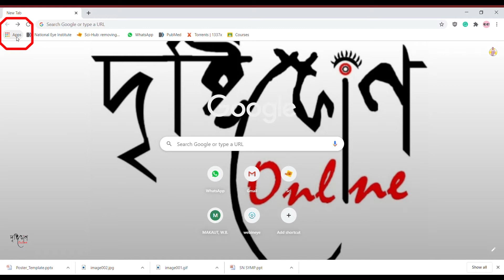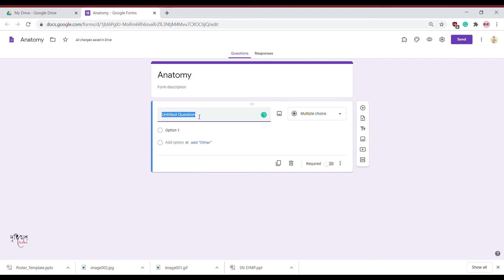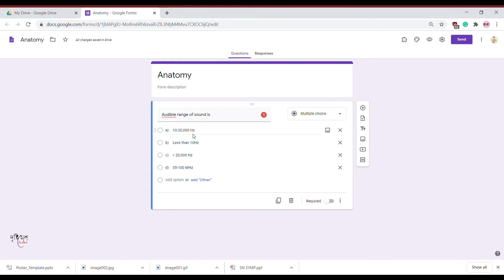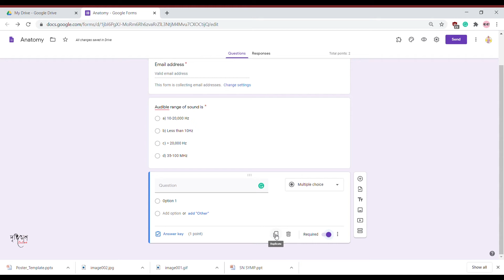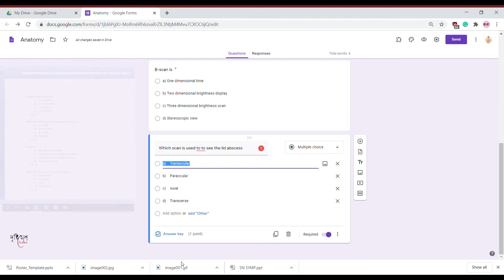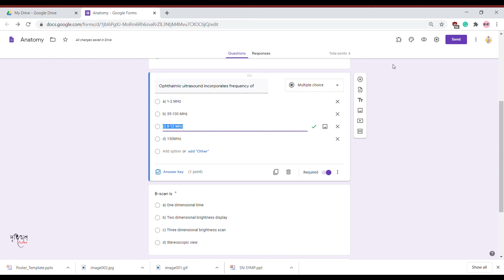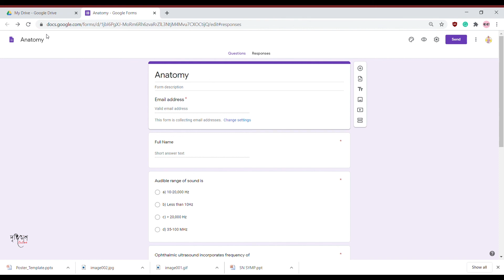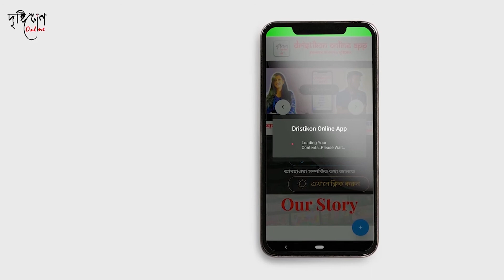How to make Quiz in Google Forms | Tech. Videos with Soubhik Chel | Dristikon Online Production Work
Tech. Video

CONTENT DETAILS:
Presentation & Voice Over- Soubhik Chel
Editing- Soumyadyuti
Special Thanks to Kaustav Roy

We should do something productive in this Corona-vacation rather than going out and spreading it. Take care of yourself, your family and our nation. Stay at home, stay safe.

OFFICIAL CONTACT/PHONE No. to send your CONTENT:

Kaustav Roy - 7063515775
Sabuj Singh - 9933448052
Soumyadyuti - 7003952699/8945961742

All Video Link Of Dristikon Online

'29 - Chapter 1' - Short film

'Pepe-Seddo'- Short film

'Dream'- Dristikon Shorts

' jokhon porbe Na Mor payer chinho Ei baate'

' krishnokoli Ami tarei Boli'

'Kadh a dead body Rakhla'

'Kau kotha Rakha ne'

'Kobita prosob korta jata e'

'abhi mujha mai kahin'

'Narichai'

'huma tumsa payar kitne'

'fira aso agun'

'Jodi tor dak suna kau na asa' & 'ami Subhas bol6i'

'Hridoy a jokhon vivakananda'

'rupam'

'tu hi ra'

'Babumosai'

Naina'

'mohisasur mora na'

'gan e amar puja'

'abol tabol'

'jibon dabota'

'English medium'

Nirandronath Chakraborty ar soron a

Somoy

'Sono maya'

'subha mita'

Borshoboron a Dristikon

Rabindra Sangeet album

Rajanigondha Coffin

Sapna Jahan

"Aviman" Promo Video

"Aviman" Official Video

Zindagi Kaisi Hai Paheli..

গল্প , কবিতা , গান
কোনটা করতে চান ?

A "Dristikon Online Production" Work